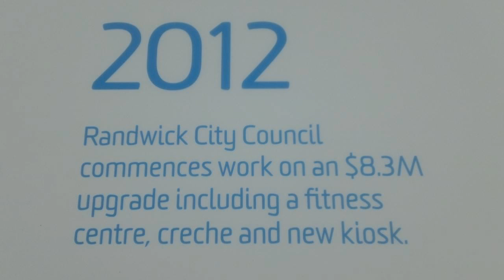Des Renford Leisure Centre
made with ezvid Des Redford Leisure Centre

tags: des renford randwick city council  creche kiosk ocean swimmers fitness centres heffron park bob carr foreign minister english channel swimmers susie maroney   papal night  heart attacks prince of wales hospital  Des Renford Aquatic Centre   Channel Swimming Association  king of the channel the Order of the Holy Sepulchre